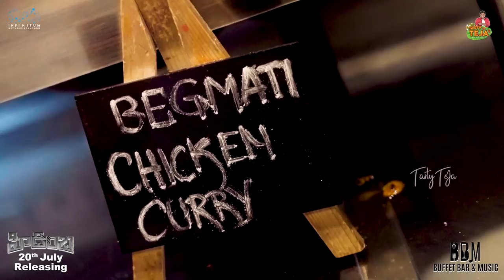Lunch with Hidimbha || Ashwin Babu || TastyTeja || Nanditha Swetha || Funny Food Vlog || Infinitum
Trying to tell food reviews in entertaining way
Full funny video hope u enjoyed 😄

Editor & Colour Grading : Hemanth LS
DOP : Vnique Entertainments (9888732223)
Thumbnail : Sketchplex

Restaurant name 👇👇
Buffet Bar & Music ,
3rd floor ,SLNTerminus, Gachibiwli